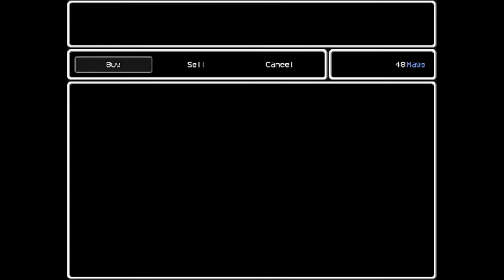AM I COOL | Lisa - Part 20